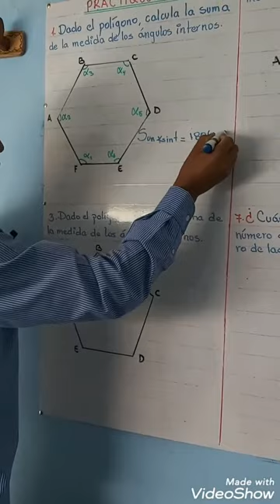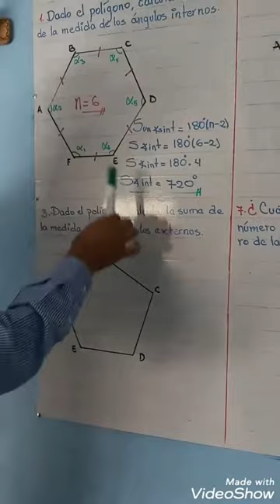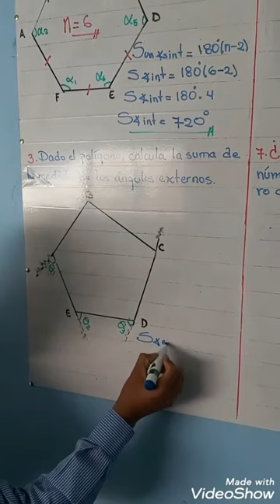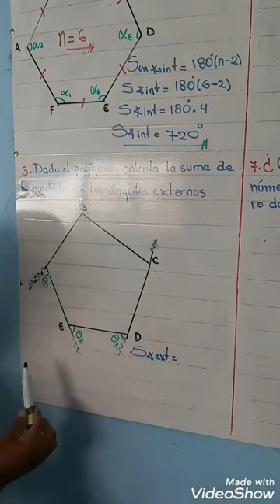Polígonos P1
TEMA: Polígonos P1
CURSO: GEOMETRÍA
AÑO: 2 SECUNDARIA